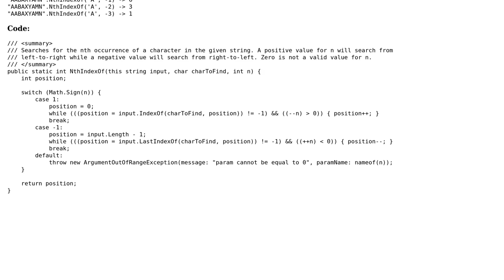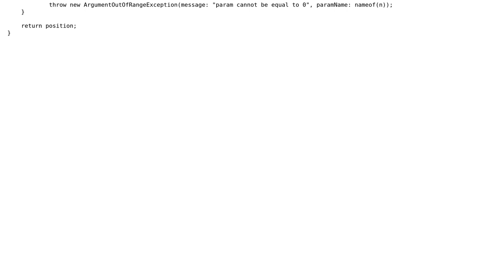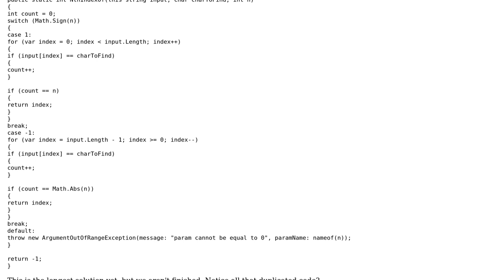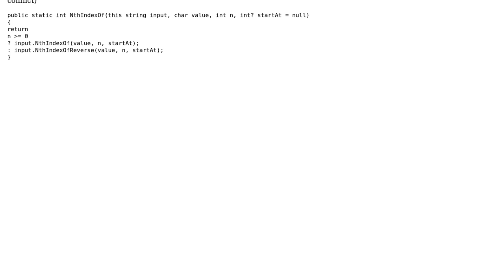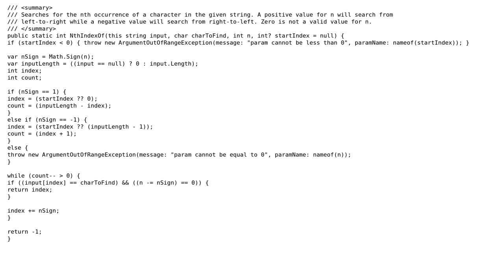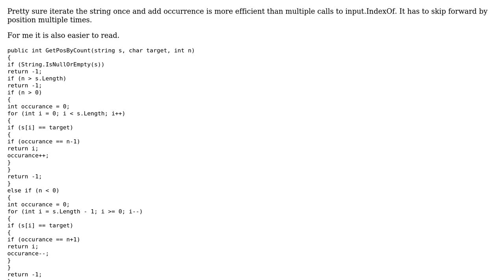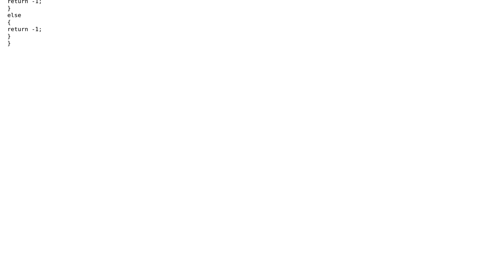Code Review: Nth Index of Char in String (5 Solutions!!)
Code Review: Nth Index of Char in String

With thanks & praise to God, and with thanks to the many people who have made this project possible! | Content (except music & images) licensed under CC BY-SA | Music | Images & others | With thanks to user t3chb0t user paparazzo user Lokiare user Kittoes0124 and the Stack Exchange Network Trademarks are property of their respective owners. You are responsible for your own actions.